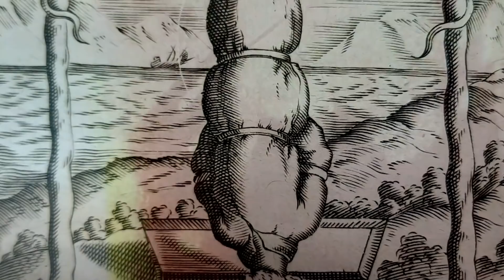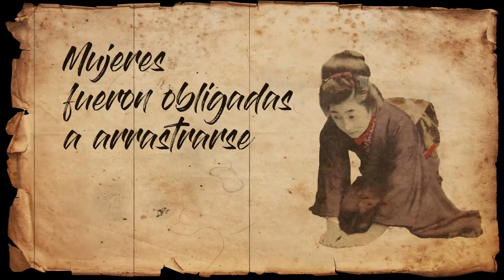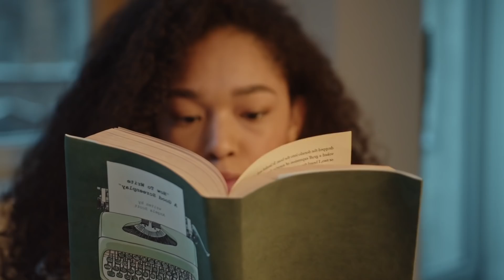CÓMO ERAN LOS CASTIGOS DE LOS CRISTIANOS EN EL ANTIGUO JAPÓN